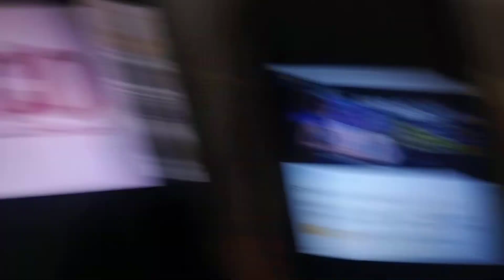ABC LOGOS SONG